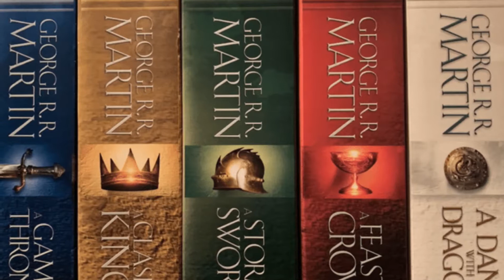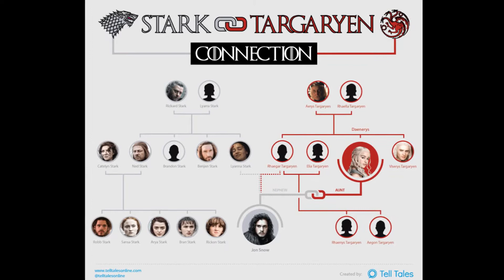Après GAME OF THRONES, HOUSE OF THE DRAGON la série dérivée arrive bientôt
Chers abonnés, visiteurs et futurs abonnés,
Une nouvelle vidéo sur la Série dérivée de Games of Thrones, HOUSE OF THE DRAGON en cours de tournage. Tout savoir pour être prêt lors de la sortie de la série : Histoire, lieux de tournage, personnages, acteurs, musique, auteur du livre t'attendent dans cette vidéo immersive. Welcome on my channel ! Enjoy yourself ! Tu peux retrouver sur cette chaîne des Shorts de promotion de cette vidéo sur House of The Dragon où j'incarne Rhaenyra TARGARYEN, un des personnages principaux de la série, une Dragonnière et l'héritière du trône :
Une chaîne qui parle des cultures et des musiques du monde, de danse, de chant, de cinéma, de chanson, d'opéra. Bref tout ce qui touche à la culture musicale, chorégraphique et cinématographique. Avec Sandrine Rambaudj, des vidéos immersives :
"La Culture au coeur, Les Cultures du coeur !"
Merci de me laisser tes commentaires. Tu peux consulter mon blog culturel
Ma formation : Professeur d'Histoire Géographie en Lycée technologique et professionnel, ancienne danseuse classique et folklorique, je prend des cours de chant lyrique (FRANCE, LYON 69, tessiture soprano), j'ai animé pendant 3 ans une émission sur une Radio associative.
Les sources de cette vidéo :
- Vidéos :
Vidéos personnelles de Sandrine RAMBAUDJ tournées en France en février 2022
Pixabay.com
Pexels.com
- Images :
Wikimedia commons
Wikipedia
Images de House Of the Dragon et gif (usage non commerciale)
- Miniature :
Canva.com
- Mon matériel :
Samsung Galaxy S10
Trépied pour tablette et smartphone Nédis
Logiciel de montage vidéo et audio Windows
Studio Ring influence, idéal vlogger, 10 led Ring pack
- Maquillage :
CHANNEL (fond de teint Les beiges B10), YVES ST LAURENT (crayon dessin des lèvres Le Rouge 1), DIOR (correcteur Skin), CLARINS (base de maquillage), MAKE UP FOR EVER (Eye Liner noir, rouge à lèvres Rouge artist sparkle 002 Glistening spinnel), SHISEIDO Synchro skin (poudre libre soyeuse invisible mat), Palettes Ombres à paupières beige, marron (MAYBELLINE NEW YORK, The Burgundy Bar), pailletées dorées, L'OREAL (mascara noir BAMBI, fard à paupières rose pâle)
- Habillement et accessoires :
Diadème bleu strass, broche rouge et or, ceinture dorée (Lusitania, 227 avenue Berthelot, Lyon 08, France)
Bague bleue Poggi (Boutique LYON 06 FRANCE)
Bague marron, broche strass à chaînette (Bijou Brigitte, rue de la République, LYON 02, FRANCE)
Collier à feuilles dorées (Kailun, 130 rue Massena LYON 03, France)
Boucles d'oreilles style ancien (Bijou Brigitte, rue de la République, LYON 02, FRANCE)
Robe médiévale bleue en velours à cape fourrure, tresses blondes (Au bal masqué, 2 rue de la Bourse, LYON 01, FRANCE)
See you soon for news videos !